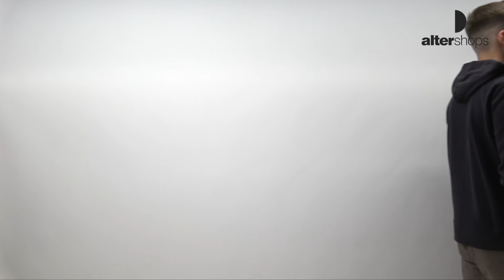PETROL INDUSTRIES ZIPPED HOODIE M-3010-SWH304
Άνετη ζακέτα με φερμουάρ και πολύ απαλό εσωτερικό. Με κουκούλα με κορδόνι, πλαϊνές τσέπες και γραφικό στο στήθος.

• Κλείσιμο με φερμουάρ
• Κουκούλα με κορδόνι
• Απαλό εσωτερικό
• Πλαϊνές τσέπες
• Γραφικό στο στήθος